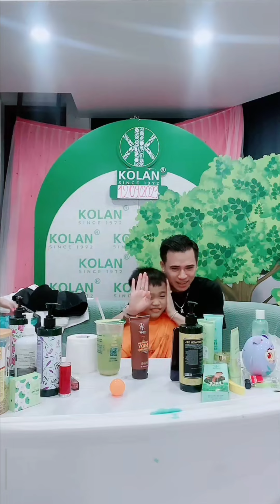Bé Dâu Song Kiếm Cùng Cuden Làm Thơ Về Tình Yêu Khiến Hạt Dẻ Cười Không Nhặt Được Mồm